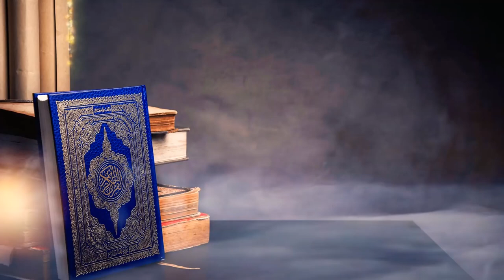তারাবীহ ছালাত । দো‘আয়ে কুনূত । dua kunut । হাফেয আখতার মাদানী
তারাবীহ ছালাত
দো‘আয়ে কুনূত
হাফেয আখতার মাদানী
স্থান : নওদাপাড়া মারকায মসজিদ, রাজশাহী।